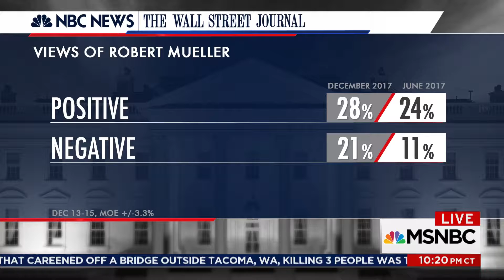Report : Mueller attacks meant to give Trump cover|THE 11TH HOUR WITH BRIAN WILLIAMS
THE 11TH HOUR WITH BRIAN WILLIAMS
Report: Mueller attacks meant to give Trump cover
A new POLITICO report states attacks on Special Counsel Robert Mueller by Trump allies are meant to give Trump 'political cover if he wants to start issuing pardons.' Our panel reacts.